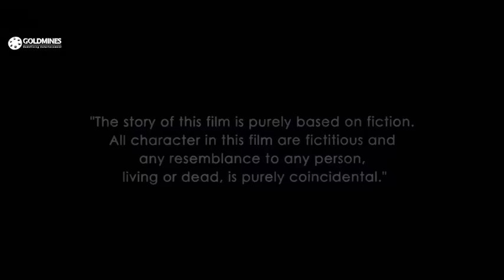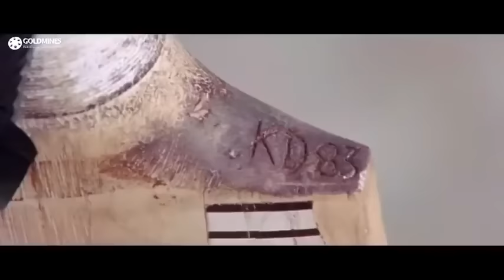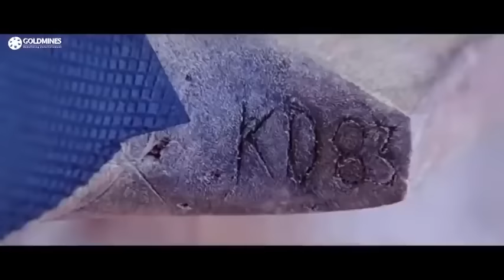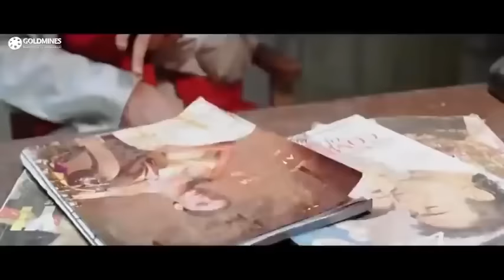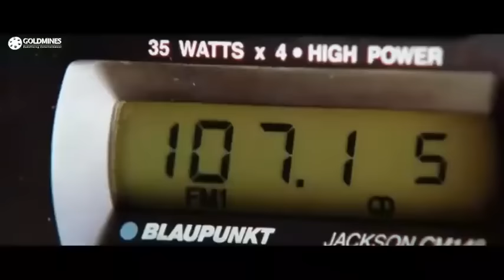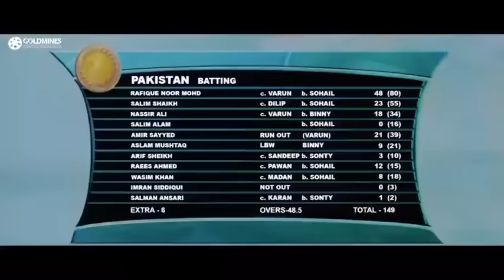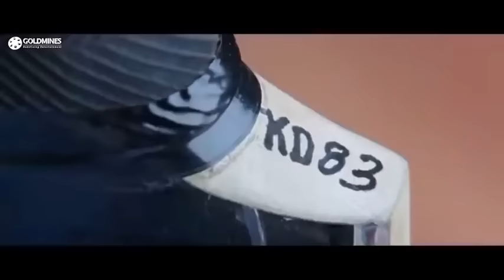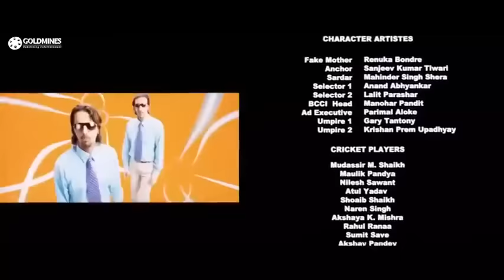Chain Kulii Ki Main Kulii full hindi movie 2007...Rahul boss, Zain khan, susheel parashara..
Chain Kulii Ki Main Kulii is a 2007 Hindi-language Indian fantasy sports comedy film directed by Karanjeet Saluja (also known as Kittu Saluja). It stars Zain Khan and Rahul Bose. The film features music by Salim–Sulaiman and lyrics by Irfan Siddiqui. Cricketer Kapil Dev also makes a cameo appearance in the film.

Chain Kulii Ki Main Kulii￼Directed byKaranjeet SalujaScreenplay byNupur AsthanaStory byJay Kumar
Satyam TripathiProduced bySweta Agnihotri
Ken Ghosh
Shashikant Khamkar
Namrata RungtaStarringRahul Bose
Zain Khan
Susheel Parashara
Rajesh Khera
Meera Vasudevan
Nasirr Khan
Raj BhansaliCinematographyPromod Kumar PradhanEdited byShaju ChandranMusic bySalim–Sulaiman
Sandeep Shirodhakar

Production
company

Saregama Films

Distributed bySaregama HMV

Release date

22 June 2007

Running time

92 minutesCountryIndiaLanguageHindi